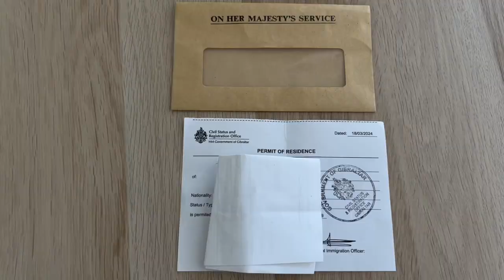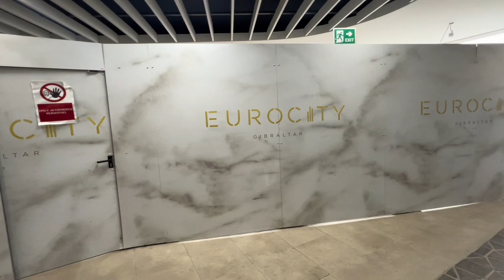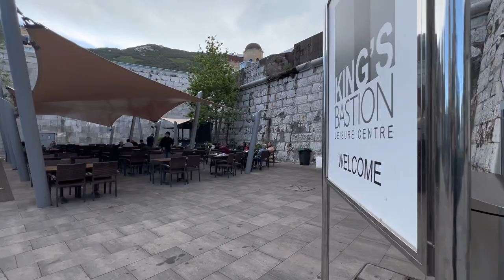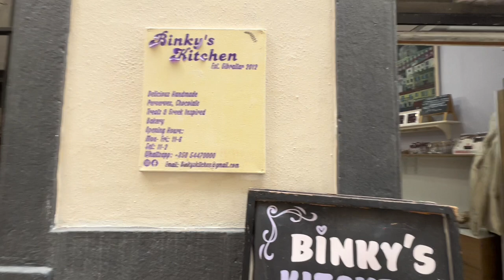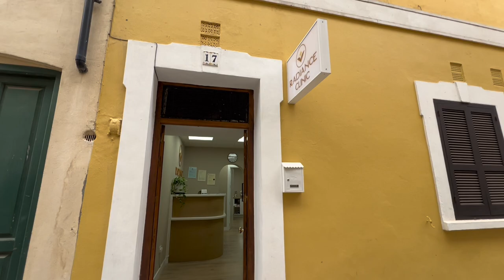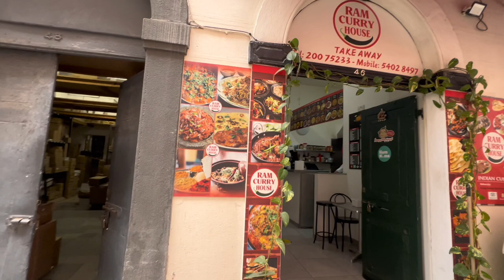My Life in Gibraltar | Walking Everywhere | 10th April 2024 | British Overseas territory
My life in Gibraltar, first I’m walking to Eurocity Gibraltar, then through Commonwealth Park Gibraltar, I walked to Immigration office again, then to the Main Street Gibraltar, 10th April 2024,
Gibraltar, is the British Overseas Territory, and city located at the southern tip of the Iberian Peninsula. It has an area of 6.7 km2 (2.6 sq mi) and is bordered to the north by Spain (Campo de Gibraltar). The landscape is dominated by the Rock of Gibraltar, at the foot of which is a densely populated town area, home to some 32,688 people (2022 estimate), primarily Gibraltarians.

A unique feature of the Rock is its system of underground passages, known as the Galleries or the Great Siege Tunnels. The first of these was dug towards the end of the Great Siege of Gibraltar, which lasted from 1779 to 1783.
Janna Travels My life in Gibraltar,
Janna Travels Gibraltar,

4K Gibraltar Walk
Life in Gibraltar,
 Gibraltar,
Rock of Gibraltar,
Gibraltar guide,